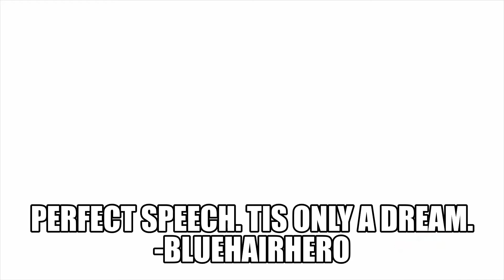Dragon Ball Xenoverse 2 Online: I Can't Stop Limit Bursting!!!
Hello everyone! I hope you enjoyed the video. I know, I know I made a lot of mistakes with recording and editing, but I hope to learn and I hope you all have fun watching.